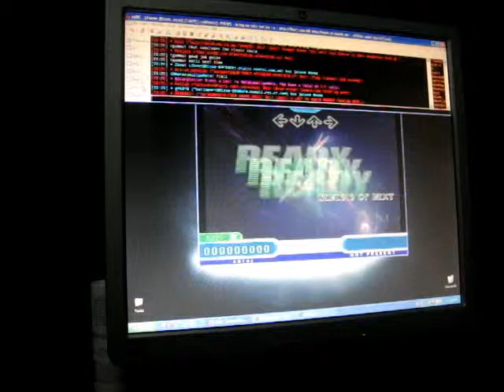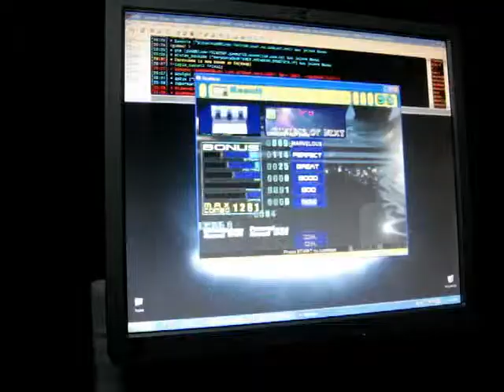Genesis of Next - Globe AA (stepmania)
a song for the ladies